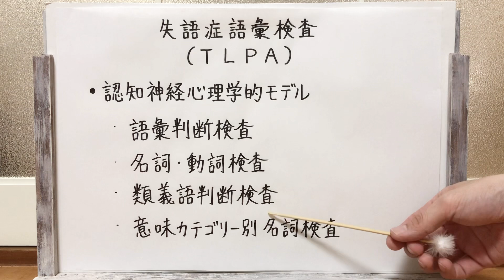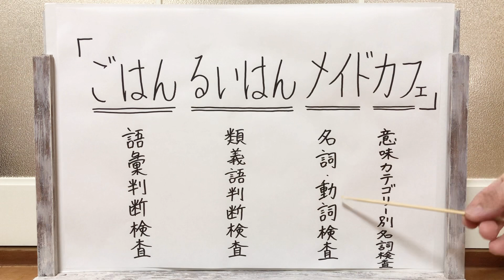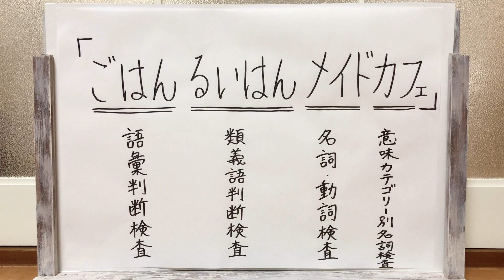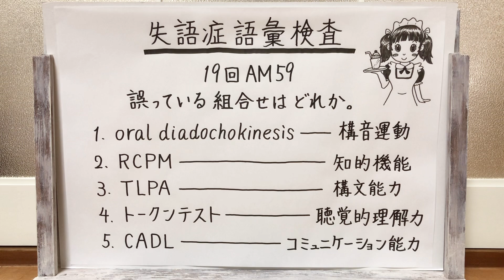【語呂合わせ】失語症語彙検査（TLPA）のあれこれ！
おかえりなさいませご主人さま

小児・成人とも検査項目は出題されやすいです。
項目が多いものはやっぱりゴロ合わせがオススメ！